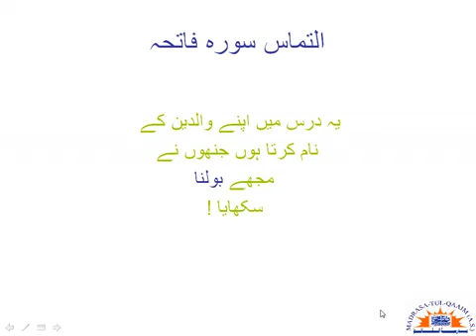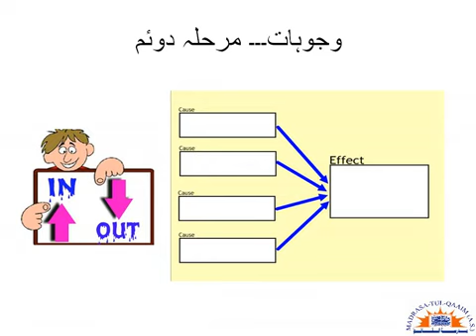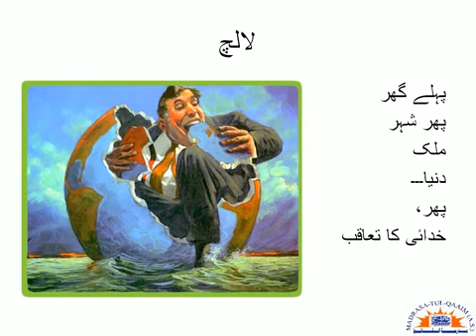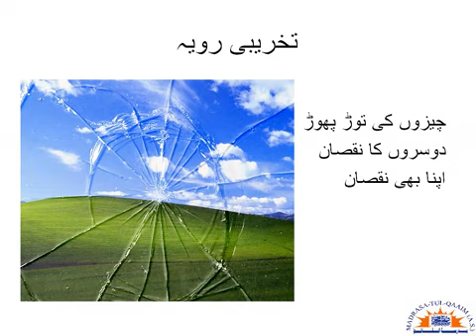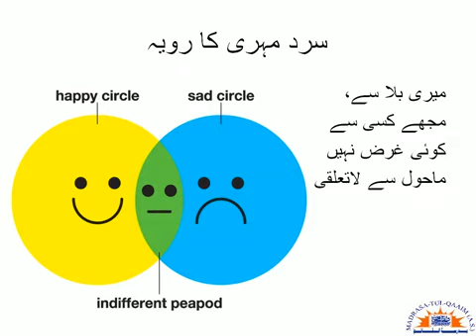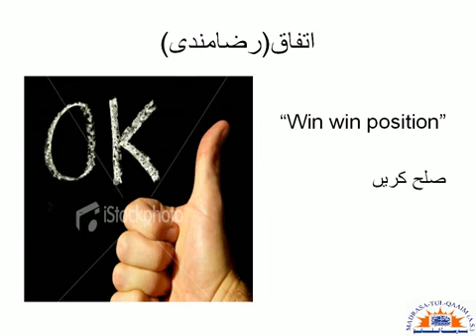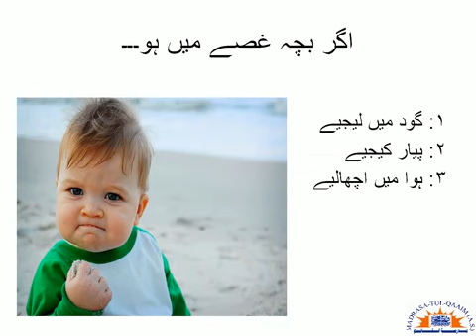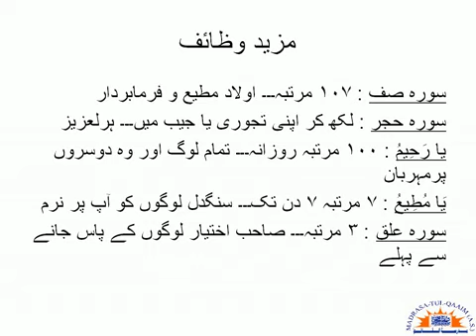Anger management - Sir Aleem Sheikh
Source: Madrassa-tul-Qaaim (A.S.) - Karachi